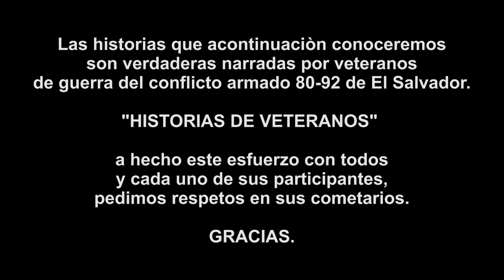"BALACIARON A CAFE LISTO" Victor Alberto #2